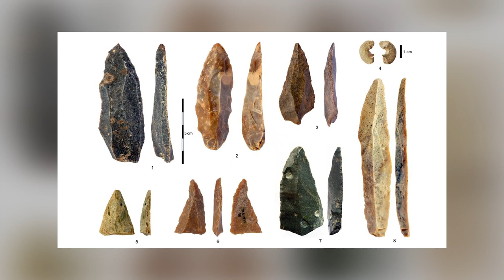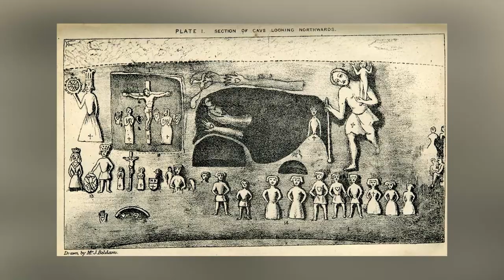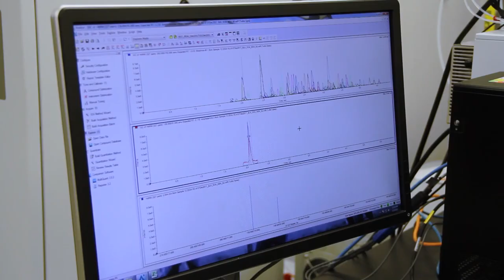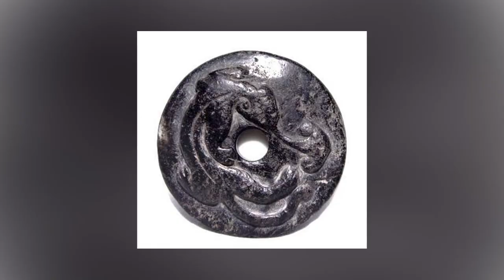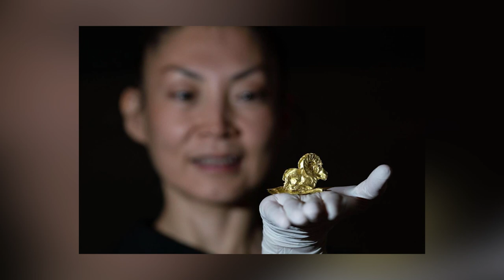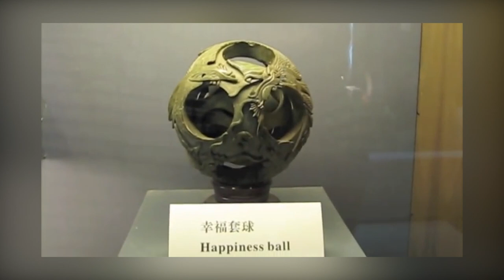12 Most Mysterious Finds Scientists Still Can't Explain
We shouldn’t expect scientists or archaeologists to be able to explain all of the secrets of the past and present to us. After all, it’s not like historical records and relics come out of the ground with a handy manual or biography attached to them. If they did, the world might be a much simpler place! We have great affection for mysteries both ancient and modern, though, and we’ve put some great ones together in this video for you.